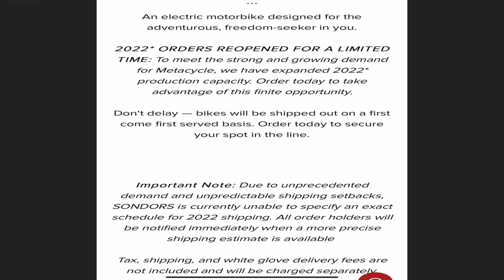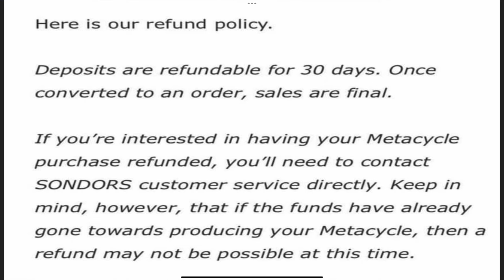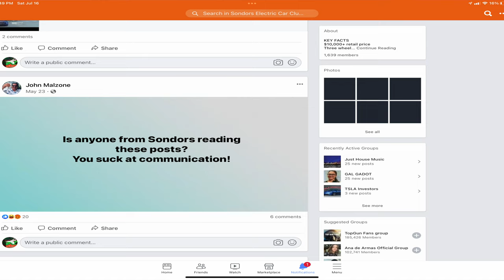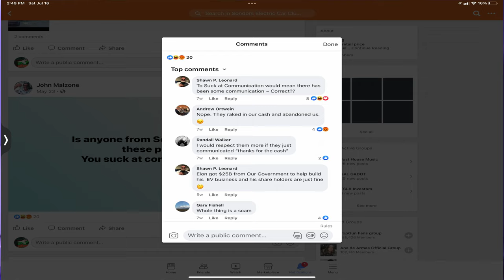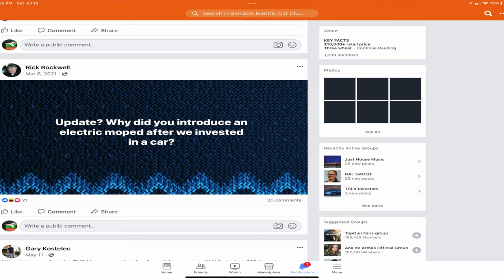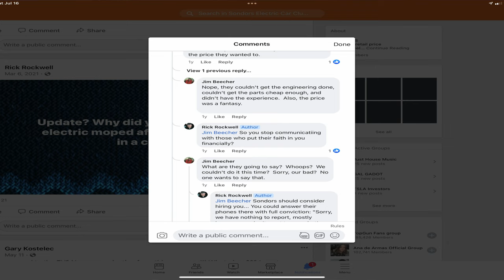SONDORS STRIKES BACK!!!! Storm is fighting back against Cancelled metacycles - NEW UPDATE!!- EP 574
-SOCIAL MEDIA-

Sondors Metacycle

Experience the future of riding in its purest form with the electric motorcycle that defies comparison. Designed for the adventurous, freedom-seeker in you, the Metacycle is engineered to be an extension of you, the rider.

No shifting, clutching, uncomfortable seat or hard-to-maneuver frame. Just you, and a new adventure.

COMPLETE BEGINNERS GUIDE TO GET KODI KRYPTON 17 (DIRECTLY ON SONY TV ) This video is about How to hack sony tv and get FREE cable- HERVE's World -episode 27